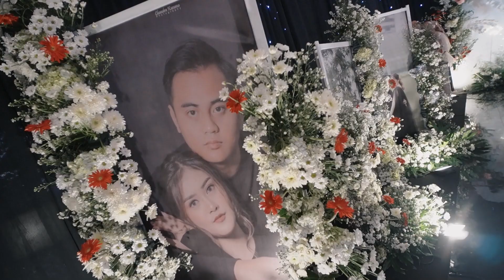Wedding Dekorasi Terbaik dari Jember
dipersembahkan oleh Castellum Wedding Decoration